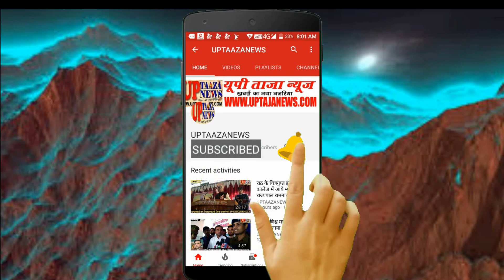अधिवक्ता संघ राठ का शपथ ग्रहण समारोह सम्पन्न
राठ। बार एसोसिएशन राठ की नवनिर्वाचित कार्यकारिणी का 2021-22 का शपथ ग्रहण समारोह तहसील सभागार राठ में सम्पन्न हुआ।  नवनिर्वाचित कार्यकारिणी को उपजिलाधिकारी राठ ने पद व गोपनीयता की शपथ दिलायी। शपथ ग्रहण समारोह में मुख्य अतिथि के रूप में क्षेत्रीय विधायक मनीषा अनुरागी व विशिष्ठ अतिथि के रूप में जयंती राजपूत ने शिरकत की।
मुख्य अतिथि के रूप में क्षेत्रीय विधायक मनीषा अनुरागी ने कहा कि जो अधिवक्ताओं द्वारा अपनी मांगे मुझसे व सरकार से रखी गयीं हैं मैं उनका प्राथमिकता के साथ कार्य कराउंगी। अध्यक्ष व मंत्री द्वारा मुझे प्रस्ताव दिया जाये ताकि मैं बार के हित में जो कार्य हैं उन्हें सरकार से कराने का प्रयास करूं। आज जो भी मांगे रखी गयीं हैं उस बार में मुझे विगत वर्षांे में अवगत नहीं कराया गया। अब मैं अपने बचे अल्प समय में कार्य कराने भरपूर प्रयास करूंगी।
विशिष्ट अतिथि के रूप मंे जिला पंचायत अध्यक्ष जयंती राजपूत ने कहा कि मैं विधायक जी के साथ मिलकर आपकी समस्याओं का समाधान कराउंगी। शपथ समारोह को सम्बोधित करते हुये उपजिलाधिकारी अशोक कुमार यादव ने कहा कि बार और बेंच का संबंध बेहतर बनाकर चला जायेगा और जो भी न्यायालय से संबंधित कमियां हों उन कमियों केा अध्यक्ष व महामंत्री बतायें मैं उनका निदान करूंगा।
 नवनिर्वाचत बार अध्यक्ष गनपत सिंह महान और महामंत्री सोहित मिश्रा ने कहा कि बार के लिए हम कार्य करेंगे तथा किसी भी अधिवक्ता का उत्पीड़न नहीं होने दिया जायेगा, अदालते लाने के लिए हम जनप्रतिनिधियों से शीघ्र सम्पर्क करेंगे। कार्यक्रम का संचालन महेंद्रपाल सिंह एड. ने किया।  शपथ समारोह के दौरान तहसीलदार धर्मंेद्र कुमार सिंह, सब रजिस्टार राठ, प्रभारी निरीक्षक राजेश त्रिपाठी, के.जी. अग्रवाल, काशीप्रसाद गुप्ता तथा अधिवक्तागण मौजूद रहे।

संपादक
गनपत सिंह महान

UP TAAZA NEWS
TAJA NEWS
TAAZA NEWS
TAJA Khabar
taja khabar
taja news
hindi news
bundeli News
Bundelkhand news